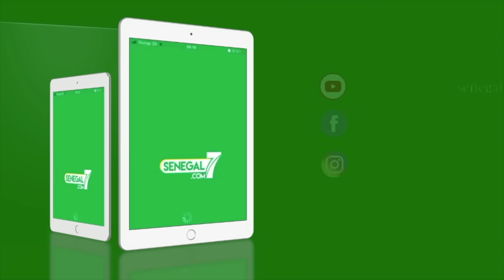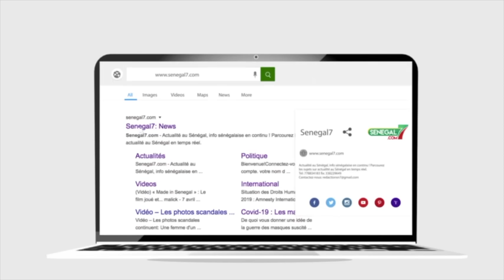Revue de Presse (Wolof) de Zik Fm du Jeudi 31 Août 2021 avec Mantoulaye Thioub